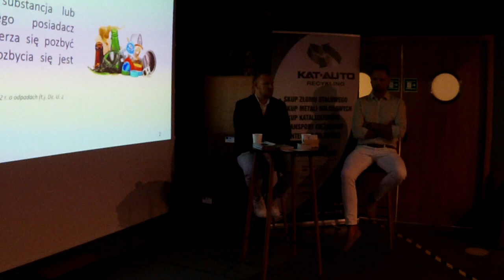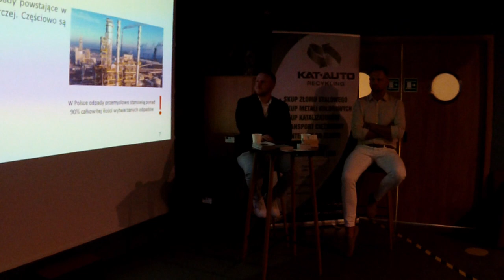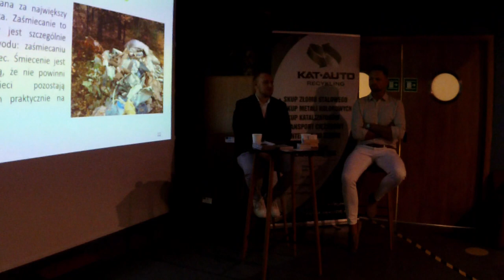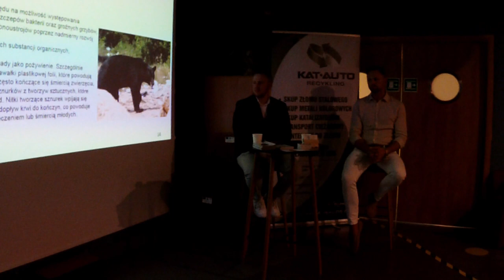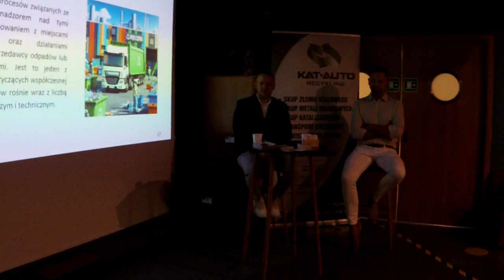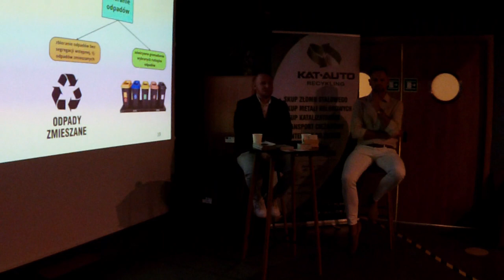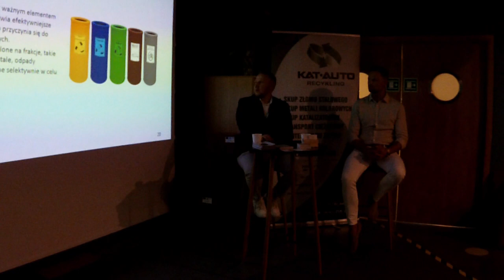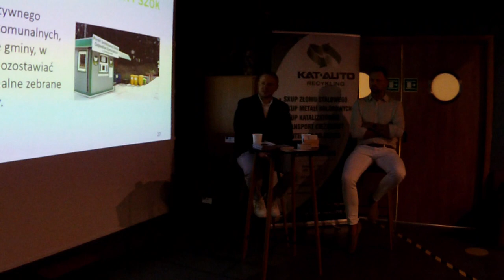Noc Muzeów - Segregacja śmieci.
Prelekcję w czasie Nocy Muzeów i rozmowę poświęconą segregacji śmieci oraz ich gospodarowaniu przeprowadzili: Rafał Baranowski (właściciel firmy Kat _Auto Recykling) i Krystian Rachubka.